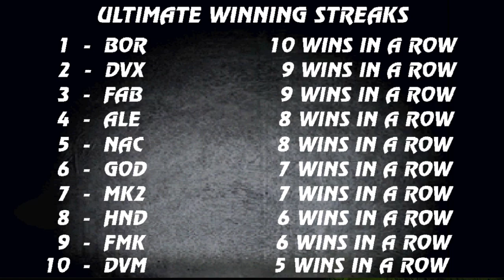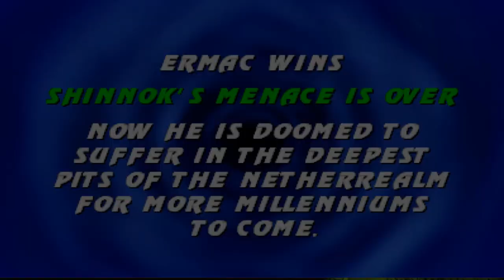MKP Davex Edition (Beta) Mugen gameplay Ermac MKD Hard - 8 (2023)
Game in progress

Gracias a mi amigo Davex por confiarme su juego

Thanks to my friend Davex for trusting me with his game

Obrigado ao meu amigo Davex por confiar em mim com seu jogo

Borg117, Davex,AlexFrosty,Fabian Arispe, Godspeed